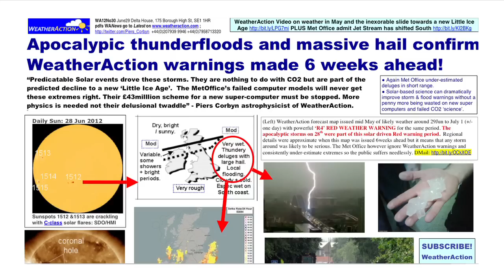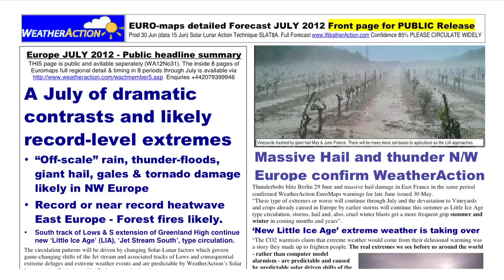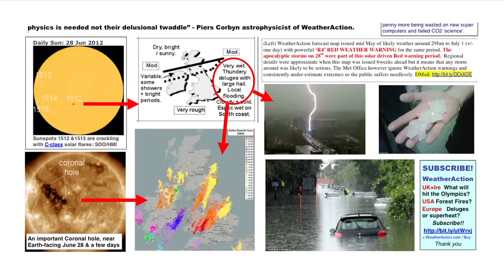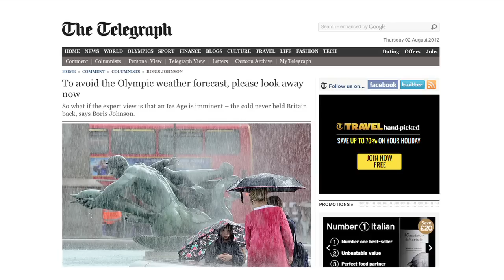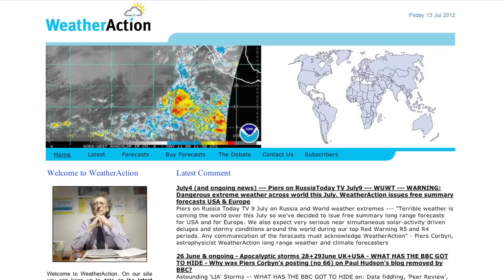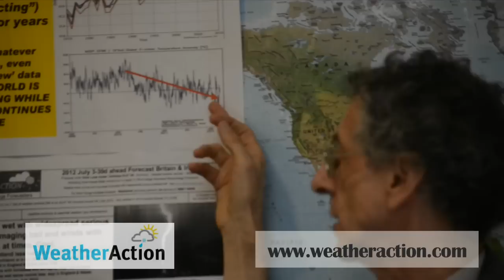London 2012 Olympic weather & Jet Stream shifts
Piers Corbyn - Weather Action Long range weather and climate forecaster discusses extreme weather events, the jet stream, long range weather forecasting, CO2 global warming alarmists, and the latest forecasts the weather for the London Olympics.